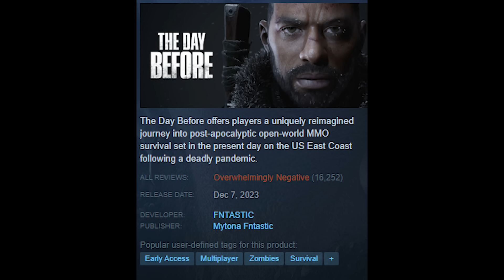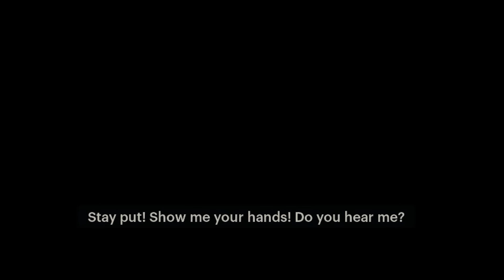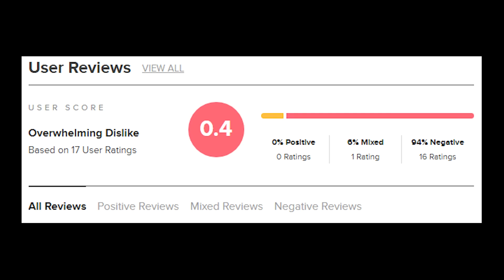The Last of Them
This was $40.